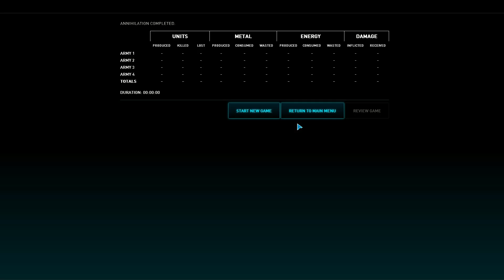PA Beta 9P FFA POV ~Orbital Fortresses + Planetsmashing~ w/[RLM] Burntcustard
[RLM] Burntcustard joins me for a Public 9 Player Free For All on a primarily naval, orbital system. Lots of shenanigans and explosions follow.